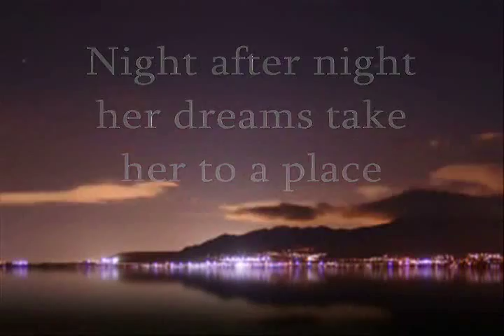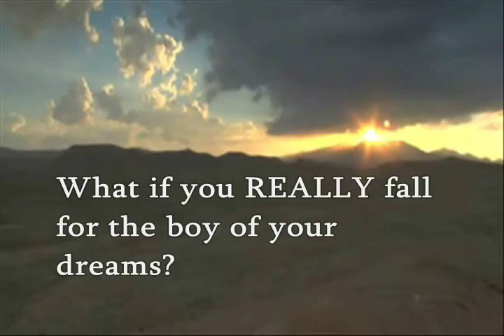The Space In Between Go Between World (Moira's Song) by Jen Minkman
song from the YA paranormal novel The Space In Between. All copyrights belong to Jen Minkman, the author of the book.